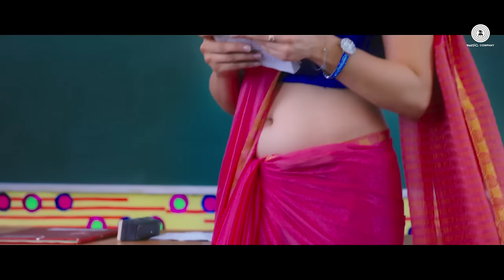Ishq Fobiya (Duet) - Uvaa | Mohammed Irfan, Palak Muchhal & Bhanu Pratap | Rashid Khan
Presenting the official video Ishq Fobia (Duet) from Uvaa movie starring Vikrant Rai, Rohan Mehra, Lavin R Gothi, Mohit Baghel, Bhupendra Singh "Megh", Poonam Pandey 1, Vinti Idnani, Sheena Bajaj, Yukti Kapoor and Neha Khan

Song : Ishq Phobia
Singer : Mohammed Irfan, Palak Muchhal & Bhanu Pratap
Music Director : Rashid Khan
Arranger and programmer name is Rajeev Bhatt.
Mixing and mastering by Tosief Shaikh.
Backing Vocals : Bhanu Prataap
Lyricist : Bhupendra Singh "Megh"

Directed by Jasbir Bhaati
Producer :- Anil D Jethani and Chandresh D Jethani